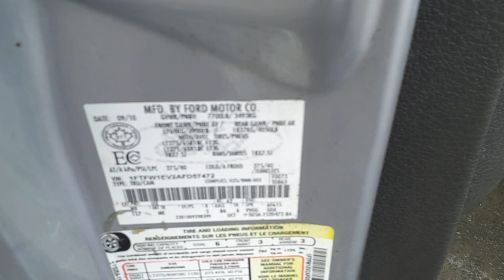FORD F-150 XLT 4X4 2010 / 1FTFW1EV2AFD57472